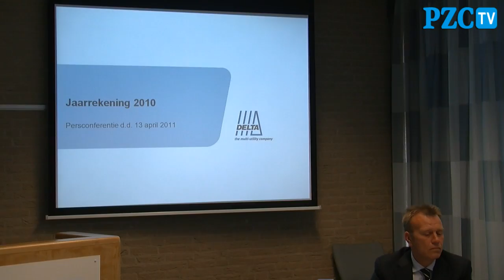Directeuren Delta leveren bonus in vanwege historisch verlies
MIDDELBURG - De vier directeuren van energiebedrijf Delta zien af van van hun bonus.
Dat is woensdagmiddag bekendgemaakt tijdens een persconferentie over de jaarcijfers 2010. Zoals Delta in november al bekendmaakte, stapt het bedrijf volledig uit de productie en ontwikkeling van zonnecellen. Delta heeft Solland Solar in Heerlen in de etalage gezet, maar nog geen koper gevonden. Het energiebedrijf moet nu haar verlies van 260 miljoen euro nemen. Daardoor belandt het bedrijf diep in de rode cijfers.